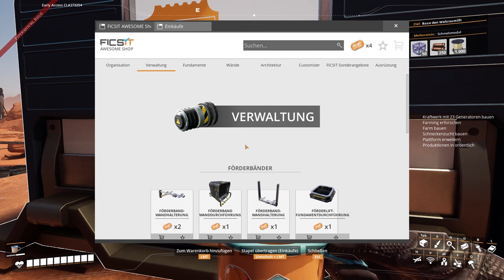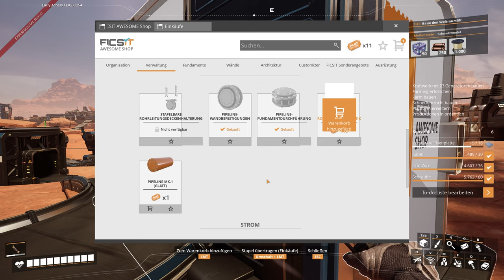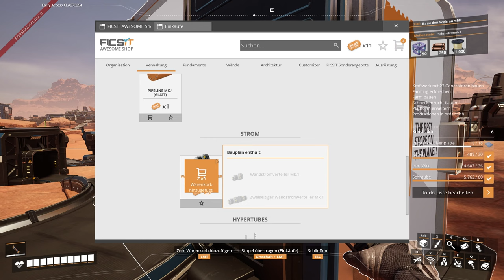Strom! Ein Kraftwerk entsteht, 4,5 GW - Modded Satisfactory #017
Tach auch,
vorerst sollten wir keine Probleme mehr mit Strom bekommen.
4,5 GW sollten erstmal reichen. Aber der Spaß braucht Platz und Zeit.

Mods:
Another Counter
Satisfactory Plus
Conveyor Belt Mk6*
Refined Power
Perfect Circles
Water Pools+

Lust auf Minecraft?

Game Status:
Early Access
Entwickler:
Coffee Stain Studios
Publisher: